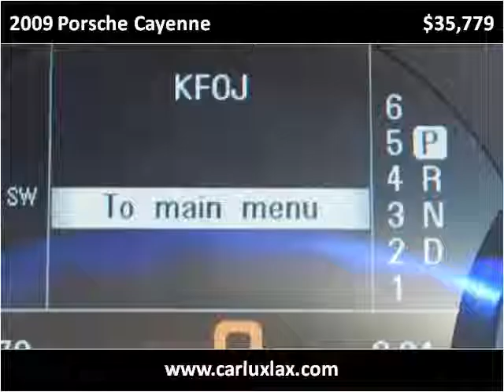2009 Porsche Cayenne Used Cars Inglewood CA